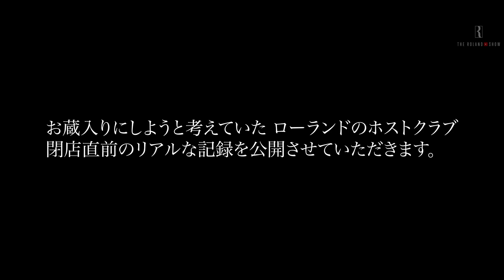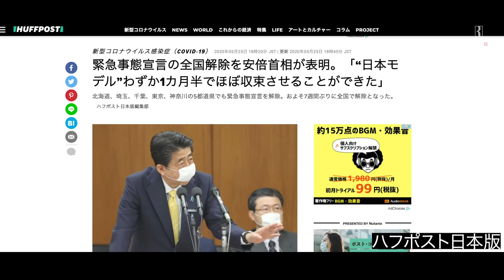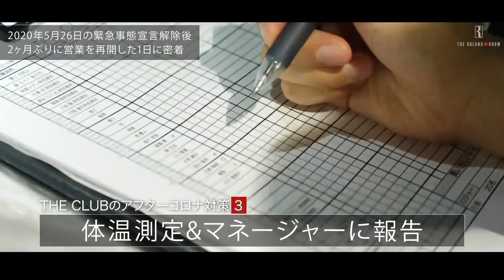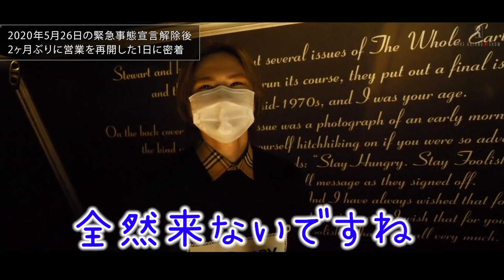コロナ禍で閉店直前のローランド・ホストクラブ1日密着記録を初解禁｜今だから伝えたい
新型コロナの影響でホストクラブ再開の目処は立っていませんが
皆さんの応援もあってチャンネルが一周年を迎えました。

ホストクラブ密着シリーズを期待していた視聴者の方も多いと思うので
お蔵入りにしようと考えていた、2020年5月25日の緊急事態宣言解除翌日に営業を再開した
ローランドのホストクラブ「THE CLUB」1日密着の様子を公開させていただきます。
（※現在は閉店中です）

【過去のホストクラブ1日密着シリーズはこちら】